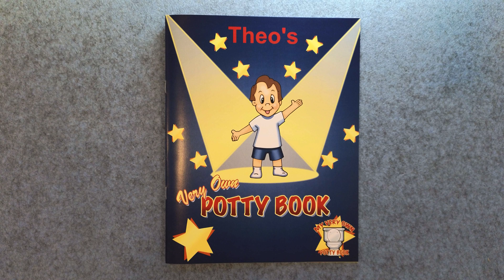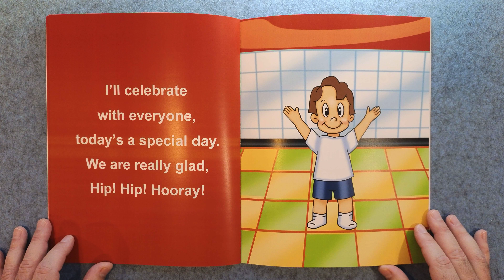Theo’s Potty Training Book - Personalized Children’s Books - First Time Books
Embark on a marvelous quest with "Theo's Very Own Potty Time Story," a personalized children’s book that turns potty training into an exciting saga for your little hero! 🚽✨ Watch as Theo, the bold and intrepid star of his own tale, ventures through the enchanting realms of potty training with courage and zeal.

Personalize this epic narrative with your child’s name, gender, ethnicity, and hair color, bringing the story closer to heart and home. Illustrated with vibrant imagery, this book is a gem that helps your child step into the shoes of a protagonist who’s not just brave, but also relatable.

In "Theo's Very Own Potty Time Story," your child will:
🌟 Journey alongside Theo through the fantastical lands of big kid potty training
🌟 Learn the ropes of embarking on new challenges with bravery and enthusiasm
🌟 Delight in a lyrical, rhyming adventure that teaches with laughter and joy
🌟 Celebrate personal victories with Theo’s crew, cheering for each new achievement

Tailored for brave explorers aged 2-4 who are charting the waters of potty training, this book is an engaging way to support your child's development. Secure your little knight’s personalized copy today at firsttimebooks.com and watch their imagination take flight with every page they turn.